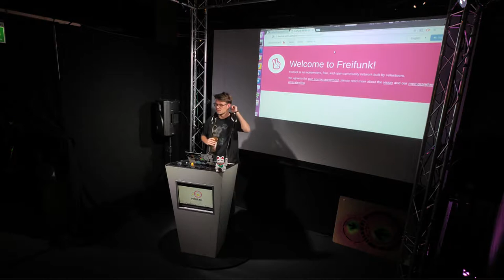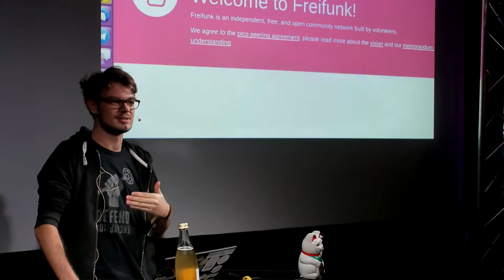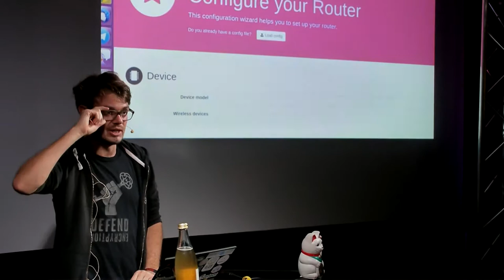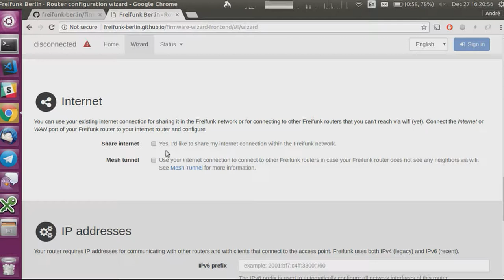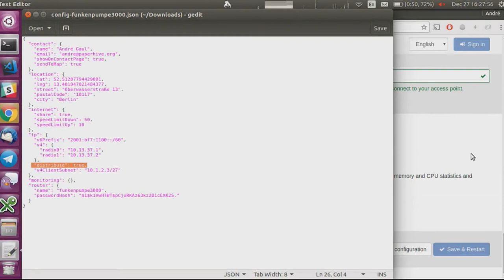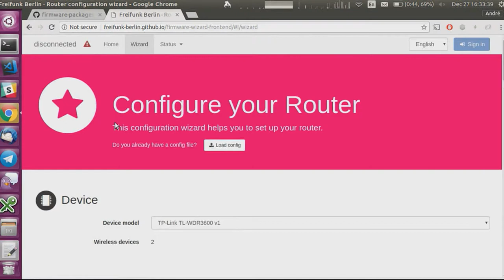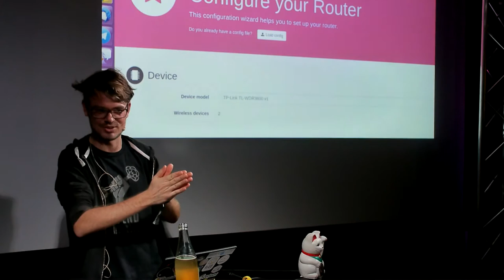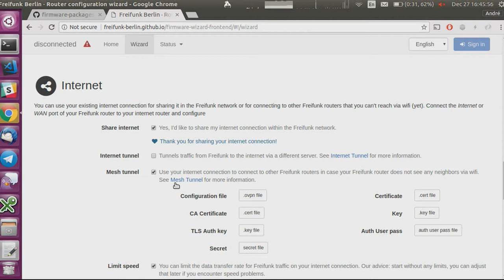New Freifunk firmware approaches